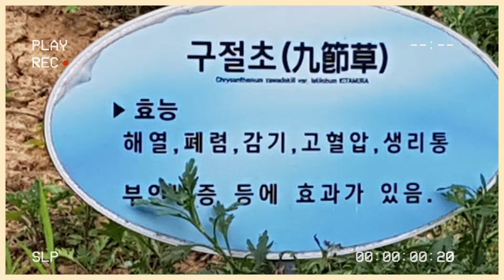Memories of some day l두꺼비l 약초이름알기 l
Toad Sancheong Herb#Daejeo Ecological Park#Donguibogam Village